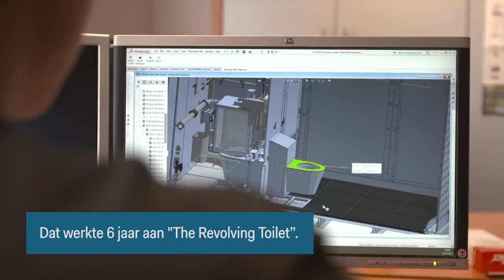The Revolving Toilet by SANITRONICS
Presentatie van The Revolving Toilet, een automatisch reinigend toiletsysteem voor in de openbare ruimte welke gender neutraal maar ook als minder valide bezoeker te gebruiken is.

Everybody has to visit the toilet several times a day. A good toilet facility provides us with an important requirement. SaniTronics is a Dutch manufacturer of hygienic toilet systems.  Research, development, and production takes place at our headquarters in Rotterdam, The Netherlands. From there we deliver to anywhere in the world. Our customers are governments, amusement parks, gas stations, saunas, sports centers, hotels, bars and restaurants, theaters, organizers of events, contractors, project developers, managers of public buildings, etc. For each location, where a lot of visitors pass by, we have the suitable hygienic toilet system.